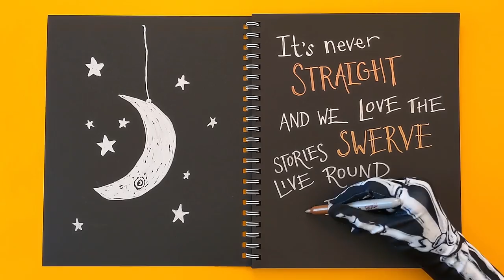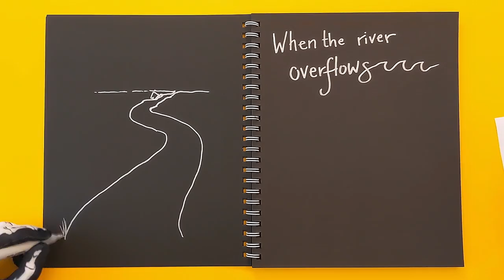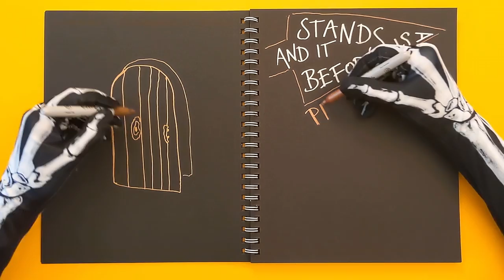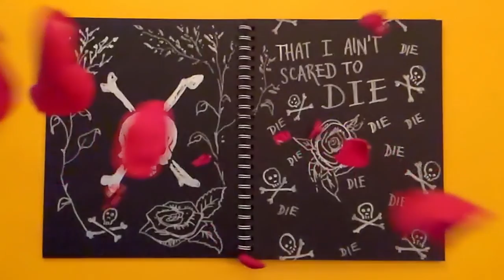Parsonsfield - "Til I Die" [Lyric Video]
Happy Hour On the Floor is out April 3, 2020.

Art by Corey Pane
Additional art by Teagan Smith and Antonio Alcorn